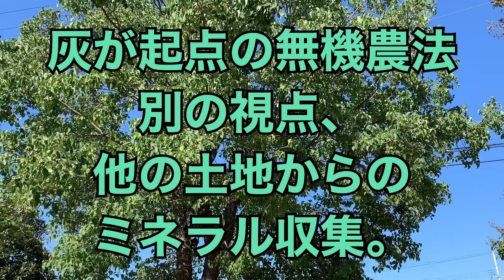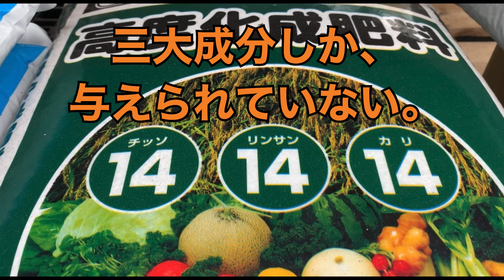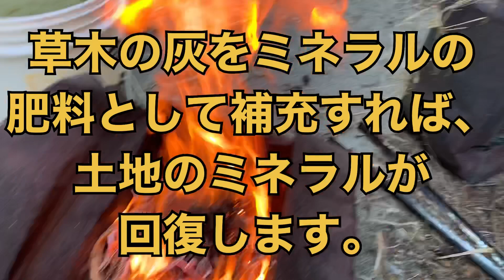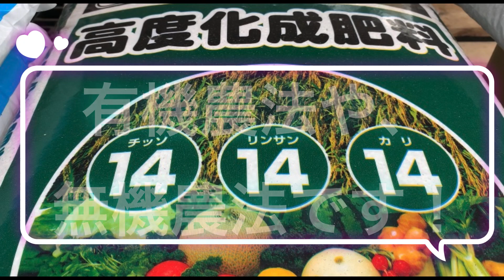灰が起点の無機農法別の視点、他の土地からのミネラル収集。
私の提唱しております灰を起点にする無機農法、これを別の視点で考えると、他の土地からミネラルを収集することでもあります。

特に現在の農業では、窒素リン酸カリしか与えないことで、毎年の耕作でミネラルが収奪されていきます。

人糞を使う循環型農業でなくなってから、そうした弊害が起きております。

畑以外の場所から、ミネラルを集めてきて補充すべきです。